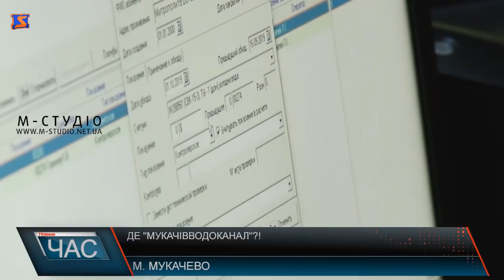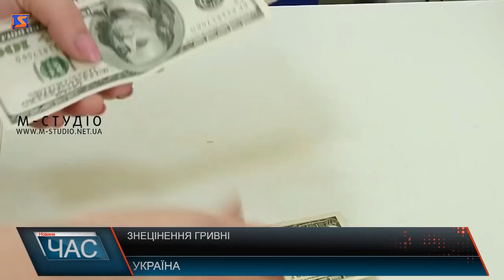Програма “ЧАС”. Hовини Закарпаття за 4 лютого 2020 року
Захиститись від грипу. Що радять закарпатці
Публічний форум. Внесення змін до Конституції
Зима повертається. Погодні зміни